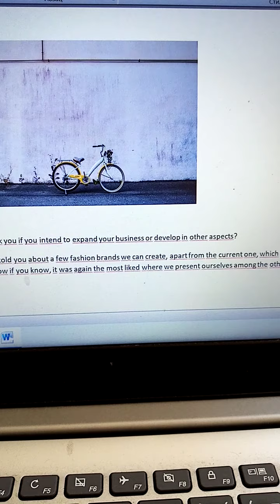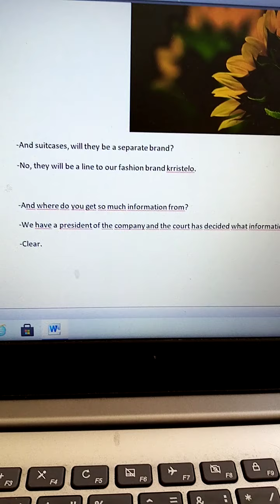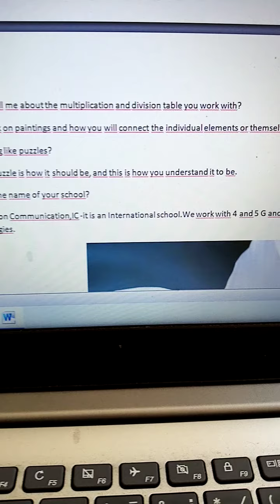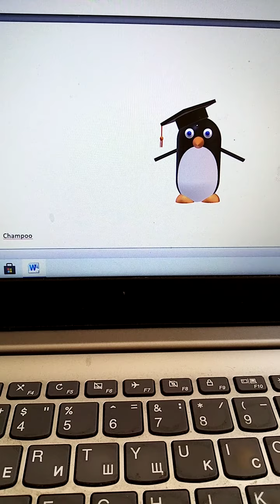🍋krristelo 🐝16.08.2021 interview 🥼🖊️📬📨📪🌊sellout, same game.🚋🚖🚎🚕